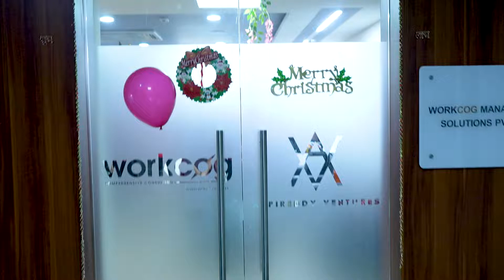A joyous Christmas Celebration at Workcog